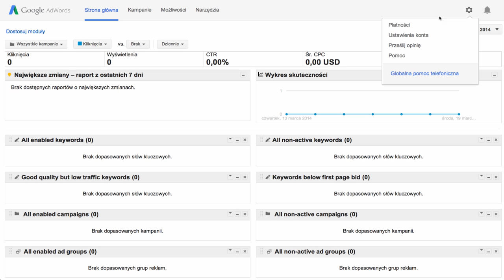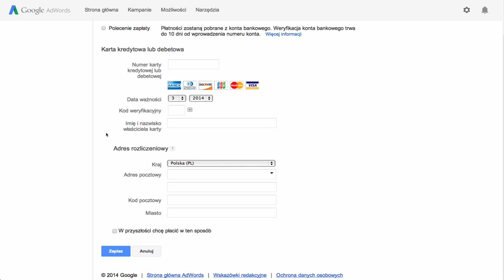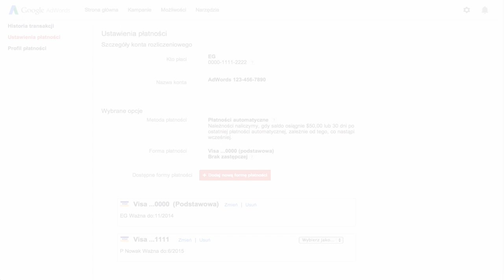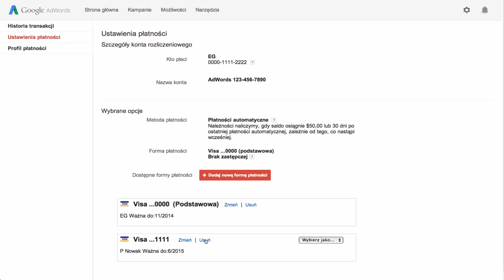Jak dodać, edytować, usunąć formę płatności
Jak ustawić podstawową i zastępczą formę płatności oraz zmienić informacje o płatności na koncie